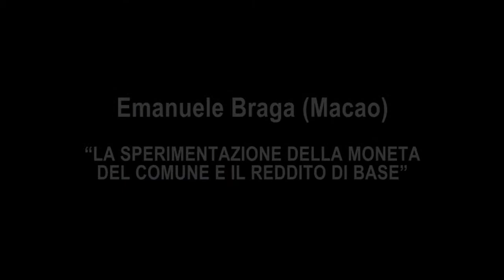Emanuele Braga | La sperimentazione della moneta del comune e il reddito di base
28-29 ottobre, Macao, V.le Molise 68

Cooperazione Sociale, Autoderteminazione, Commonfare
L’AUTONOMIA DEL POSSIBILE

28 ottobre

Sessione II°: Sostenibilità del welfare dal basso
[Sessione II°b: L’autonomia finanziaria del comune]

Emanuele Braga (Macao)
La sperimentazione della moneta del comune e il reddito di base

Abstract

Presso Macao è in atto una sperimentazione di moneta complementare relativa al circuito produttivo-artistico interno al centro sociale. Si discutono in questa sede i nodi problematici e gli effetti di un'erogazione di un reddio di base ai partecipanti al progetto.

Il convegno è organizzato in collaborazione con il progetto europeo Commonfare / Pie News, attraverso Bin Italia, partner italiano del progetto